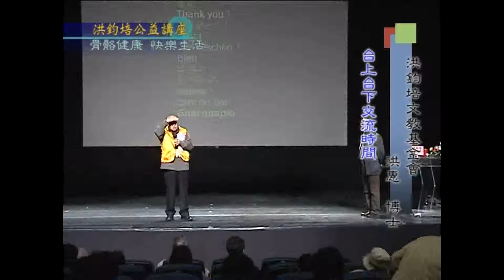振興醫院骨科主治醫師朱唯廉演講：骨骼健康 快樂生活(5/6)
講題：骨骼健康 快樂生活
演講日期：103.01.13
主講人：振興醫院骨科主治醫師 朱唯廉